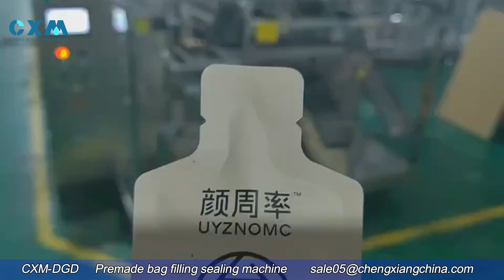filling machine | one head premade bag filling sealing machine | enzyme drink premade bag filling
Model: liquid premade bag filling sealing machine ,bag filling sealing machine

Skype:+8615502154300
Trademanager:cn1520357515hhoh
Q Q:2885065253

Hot selling machine & company profile

We can also provide OEM filling service/ OEM service,if you are interest,or there is any need, please contact us at any time, we will be here to support you all the time.